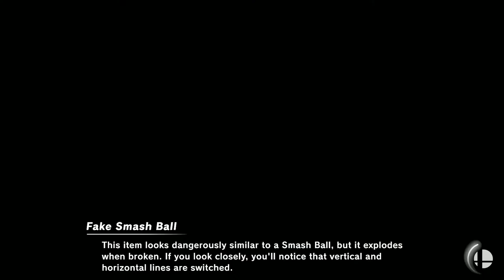Encore Smash Wifi # 13 - QueVeen Vs. 16B | LingLing - Winners Semifinal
Streamed by: Ryan O'Hara
Brackets ran by: Ryan O'Hara
Custom Animations by: Freddy Feliciano
Overlays by: Barry Paust